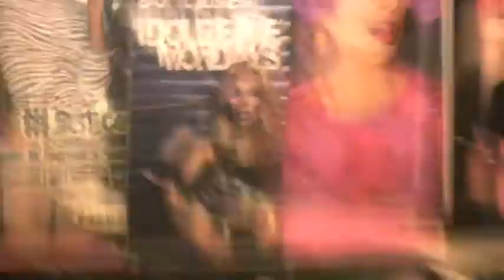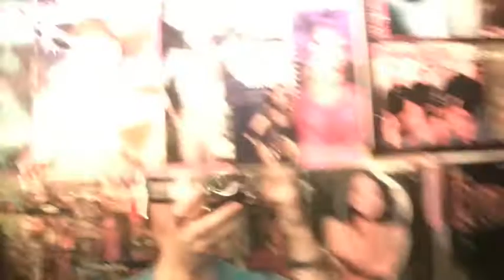LARITZA DUMONT @ Escuelita, NYC!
drag diva laritza dumont hosts monday nights at escuelita idolize me mondays talent search. with samara riviera and vivalariviera.com
camera by ryan wolowski and samara riviera
edited and produced by samara riviera for vivalariviera.com
2009